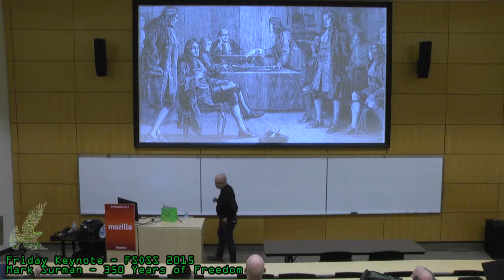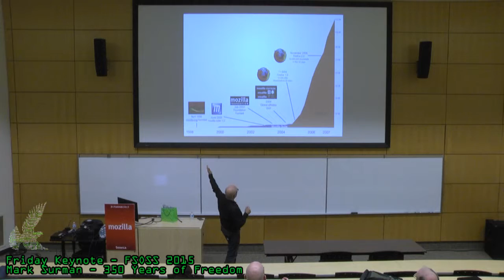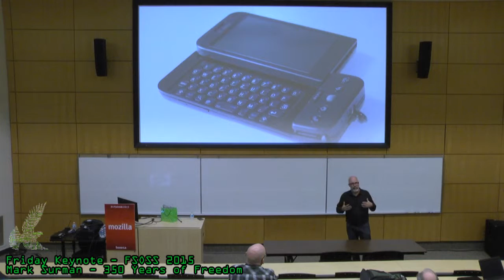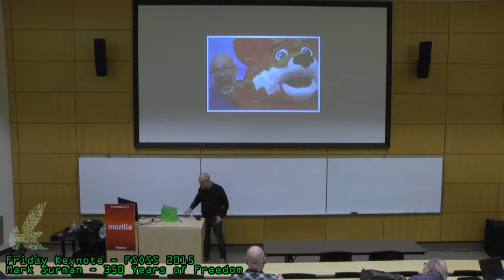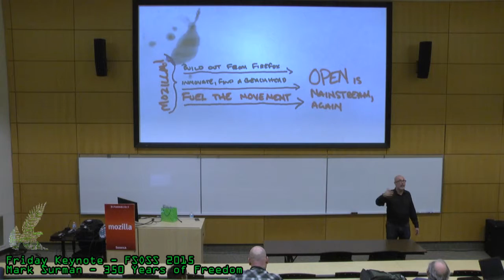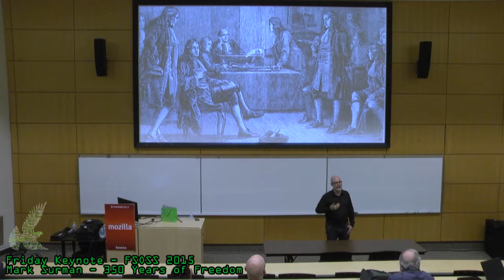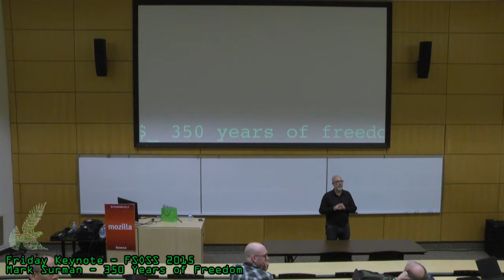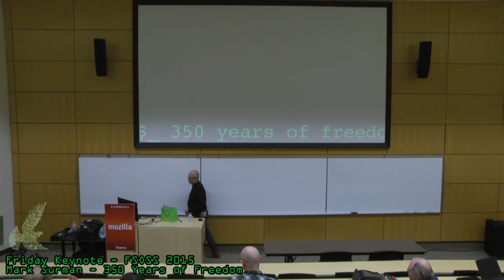FSOSS 2015 Friday Keynote - Mark Surman